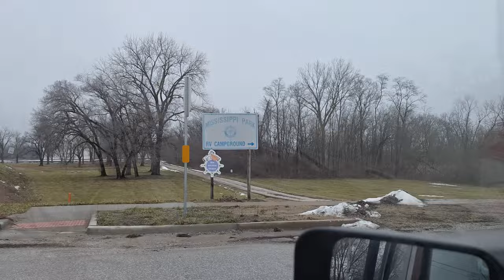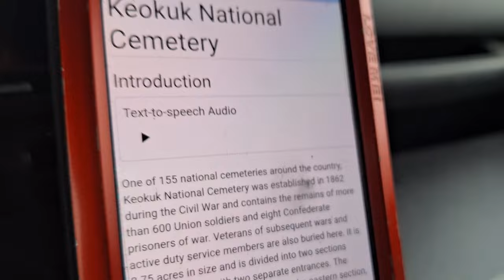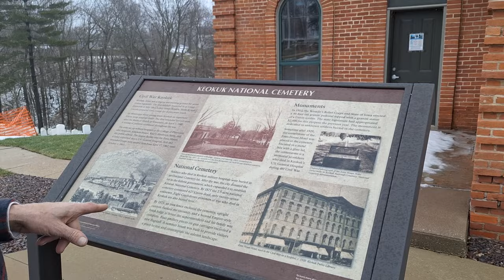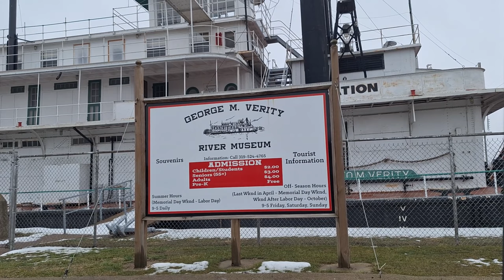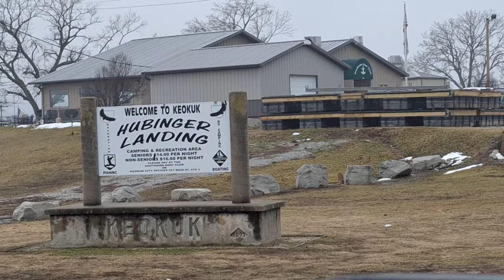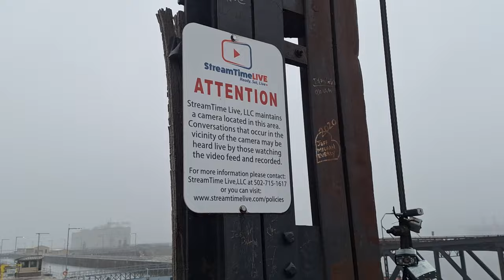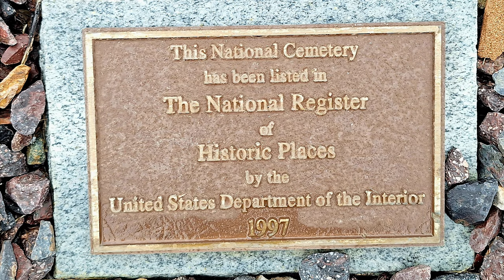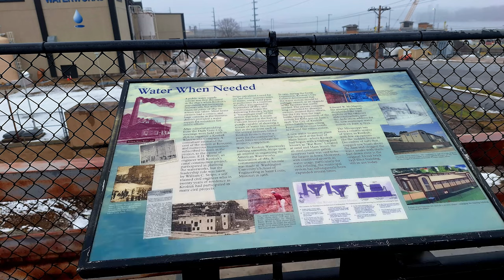Keokuk, Iowa/History and eagle watching on the Great River Road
Our latest video shows our time in Keokuk, Iowa. We have been many times for Eagle watching. This trip, we added learning about the history of Keokuk.
Iowa's only National cemetary is located here. It was so interesting to read about it.
The area down at the riverfront showcases a steamboat that now is a museum about the Mississippi river and we read about the statue of Civil War federal General Samuel Curtis. We also went on the board walk  to overlook Lock  and Dam no. 19. We finished our trip over at the river watching Eagles.

If you are interested in an area, click on the icon and it'll show the coordinates and videos associated with that place.

Cooking With Out Electricity:
Can Cooker Jr. Kit
Coleman TriPod Latern and Grill Hanger
Coleman Oven: Coleman Camping Oven
Double Pie Iron
Round Pie Iron
Pie Iron Book
Single Propane Burner

Video Making:
2 pack Wireless Lavalier Microphone
Selfie Stick 40 inch Extendable Tripod
Ubeesize Tripod 62 : Extendable
Ubeesize Phone Tripod Flexible Mini Tripod

Battery Powered Tools:
Snapfresh Leaf Blower
Snapfresh Drill
SnapFresh Reciprocating

Solar:
Solar Panel
88wh Portable Power Station
12V battery tester
Dual Fuel 2500 Champion Generator
Bluetti Solar powered Generator
How we stay Warm:
Lasko Electric Heater
Buddy Heater

Books:
Camping with the Corps.
Bureau of Land Management Camping
National Forest Camping
Free RV Camping American West
Missouri Conservation Atlas